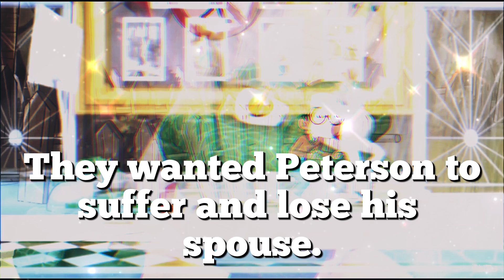[YTP] Hello Neighbor Welcome to Raven Brook YTP Edit | "Dedede comes to Raven Brooks!"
Took me quite some time but lo and behold I did it!
Plot for this video:
 So King Dedede and Escargoon discover a motorcycle gang and quickly becomes friends with them. They took their chaos out on Dreamland and suddenly raise more chaos in Raven Brooks, resulting in the demise of Mr. Peterson's car and spouse! His majesty takes pleasure in the deed that was performed and show no mercy towards the grieving man and when his own kin gets missing it only fuels his visceral fun even more. Not only was Dedede pleased but Enzo Esposito and Gabriel Agreste were rejoicing at the Peterson household's demise and thanked King Dedede, along with Escargoon, and the motorcycle gang for their act upon the man responsible for Lucy Yi's demise. To add more fuel to the fire King K Rool sings and dances at the lose and the Raven Brooks children were forced to bear witness to the tragedy.
Now for the shoutouts. @bridazzel7588 @Officialmr.creeperhegaxable @MaritzaEsposito-jq8sf @Jerry965 @wellsfargo143 @amreek8900